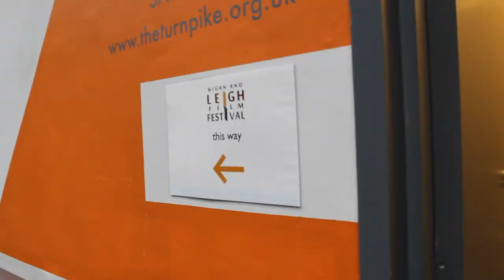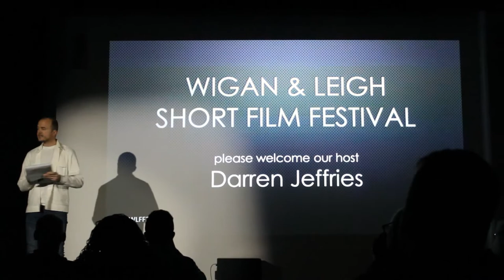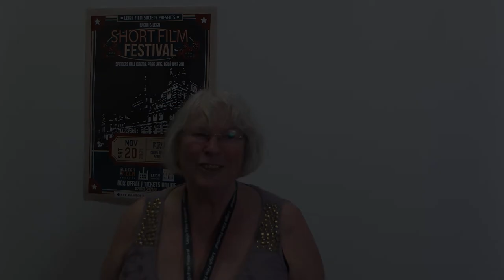Edge Hill University students video of the 2021 Wigan & Leigh Film Festival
This is a video produced by the Edge Hill University Media Studies students that attended our 2021 short film festival.  They shot the video and have subsequently produced and edited this short film about the event.